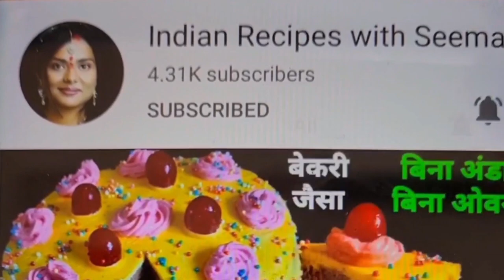मुरमुरा लड्डू | Murmura Laddu kaise banate hain, Laddu Recipe, Laddoo kaise banaen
मुरमुरा लड्डू रेसिपी, लड्डू रेसिपी, Murmura Laddu Recipe, Laddu Recipe, Marak Sankranti, Laddoo
That hello friends, today I know this with you by the name of Humraj, so in many places I am going to share the

recipe of laddus, if the festival of Sankranti has come near and friends, they are prepared

here and from this cup we have taken three cups of Humraj, this three compares masculine, so one cup of good, so much quantity has to be kept in this way,

we make the quantity together, then it will be good, then we have to press this vada

a little. We will make it crispy by using it by lowering the flame of the gas,

will roast it lightly like this, neither it becomes crispy well and our laddus look very

crunchy type to eat in very good villages, neither its in these The specialty is that you will make it a little like a

friend, will you not? If the laddus will be very good, then we have roasted it for minimum 5 to 6 minutes,

keep the gas flame on low, keep it on slow or medium friends, after a while we

saw it, it is getting crispy very well, it is breaking, so now we turn off flame of gas and it

Bear embroidery remove strictly because it neither seem even see it stays that water

Excellent Crispy burn down friends you must try it became very quickly

Taxes will be ready as if sometimes I do not have time to make laddoos, then

definitely make it, on this he said that I have taken one tablespoon pure desi ghee, adding ghee will make

very good, it is delicious but that You must have seen in the market that they all sign on the laddus

, looking from above, this is the trick of those who put it and we have put what

it is in this, we had already made the good small. By doing so that it melts very quickly,

see it is becoming the main thing while making the syrup, the flame of the gas should be reduced to medium. Do

n't cook the syrup on the front page, slowly you will see that it starts leaving a peep from above,

so we have to keep it like this, if you want to make more height laddus, then do not cook its syrup any

more, then you will get a very soft baby All the old people can eat it, so when it will happen, it will not be

like that, or keep the flame of the gas low at that time and at this time we will check

whether our sugar syrup is ready or not, then we have to bowl for this. aside normal

took water that we have been * will add five drops of four of the syrup has not spread trick

is Rifit it is to try molasses syrup and that we at the same time we take the flame of gas Let's do

it and we will cook it too much, friends, so at that time we have got laddus, in that we add this

bumrah which we had roasted lightly in it and turn off the flame

in it, this technique of making laddus If you have been waiting for a long time,

then open a cup and take three cups of murmu ra dana, you must make it in cold and eat it so that it

remains good till the jaggery is hot and children eat it with great passion. Mixed it well,

now we do not have to spend much time to make it, so in a bowl we have taken normal water, with the help of water,

we will make our hands yellow so that the solution which is neither sticking in the hand and becomes easier because it is hot.

We have to make it for a long time, then friends, it will be our defeat and laddoos are not able to be made,

see that in the middle of my stick, you feel too hot in your hand, then you feel the hand in hand

and take it with a spoon. You can make laddus, see our laddus are

keep them in the same way, just keep this in mind when making it. If you feel hot in my hand to make laddus,

then you should use cold water, do not apply ghee etc., if you have also applied neither It will become a

problem, hand will stick in your hand and it will stick badly, see this , it has become late while making it in the last
laddu kaise banate hain, laddu banane ki vidhi, Indian recipes with Seema murmura laddu kaise banate hain
rava laddu, suji ke laddu, til ke laddu recipe

see that all the laddoos are ready,